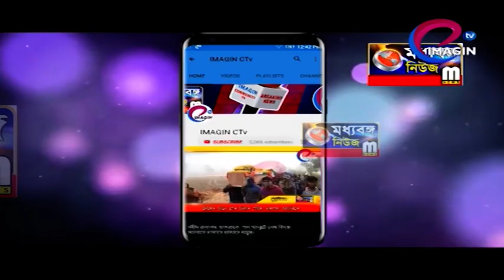বিড়ি শ্রমিকদের পাশে মন্ত্রী জাকির হোসেন